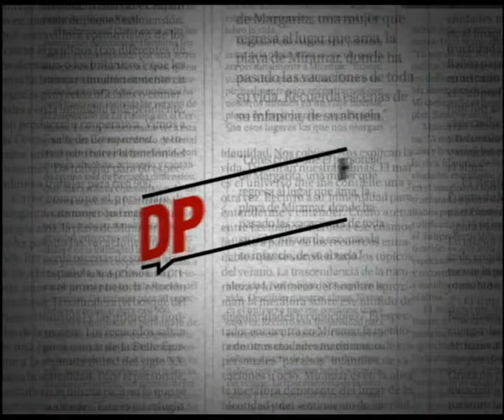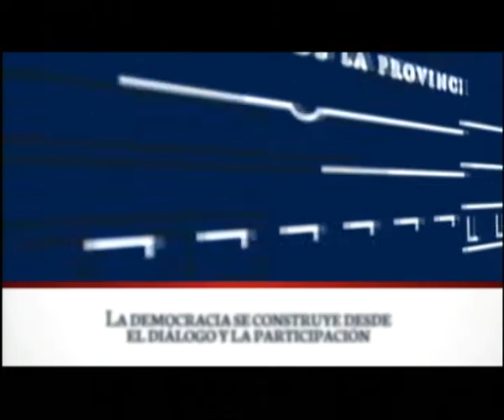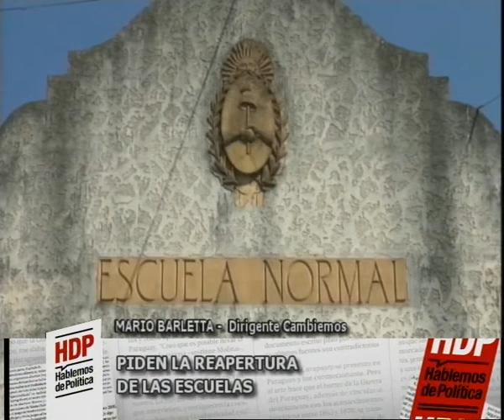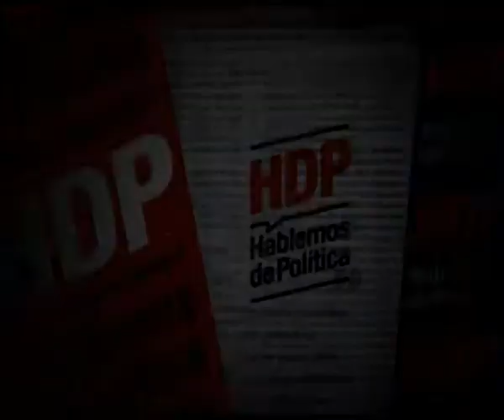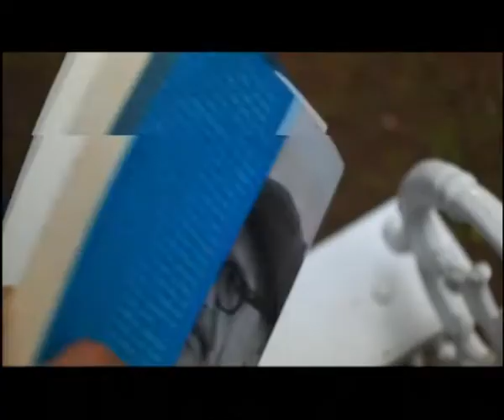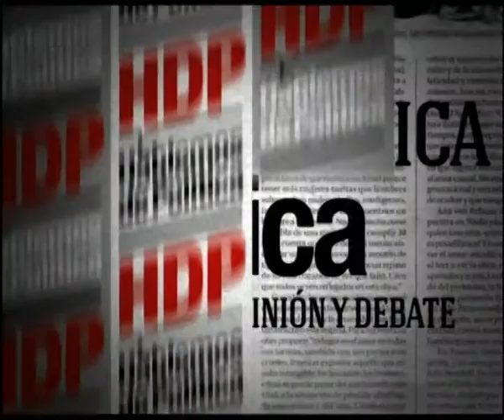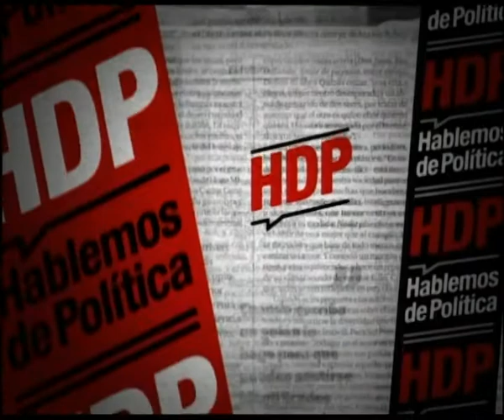Adriana Cantero - Mario Barletta - Clase Pública en la Esc. Normal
Emitido: 4/10/2020
Invitados: Adriana Canteros, Ministra de Educación de Santa Fe. Mario Barletta, militante de la UCR.
Conducen: Mariano Bravi y Mario Galoppo